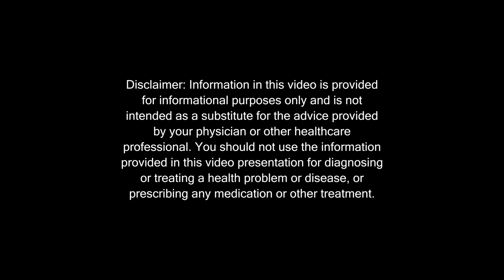How We Can Manifest Our Reality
Gary shares his inspiring story about him creating a shed, and how he was pushed to do it by the creative impulse that all humans possess.